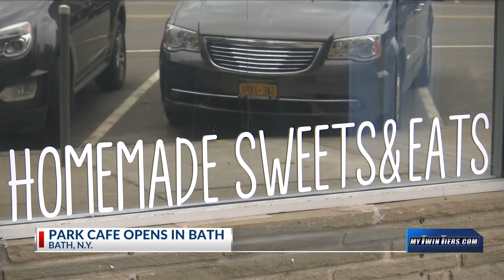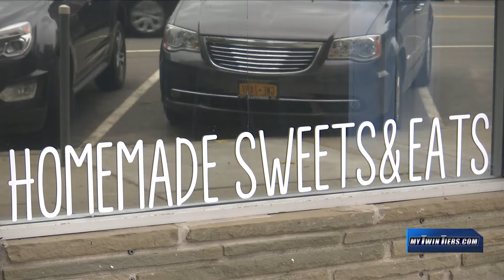New local bakery becomes an instant hit in the community